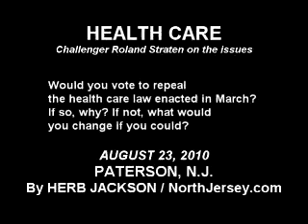Roland Straten on Health Care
| Roland Straten, the Republican challenger in New Jersey's 8th Congressional District, discusses whether he would vote to repeal the new health care law.
This is part of a series produced for the 2010 election by The Record